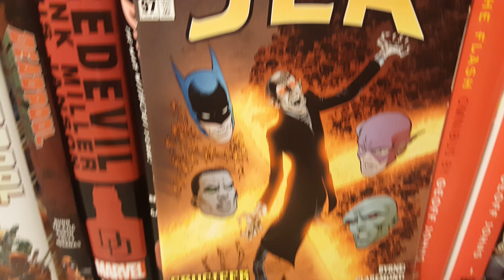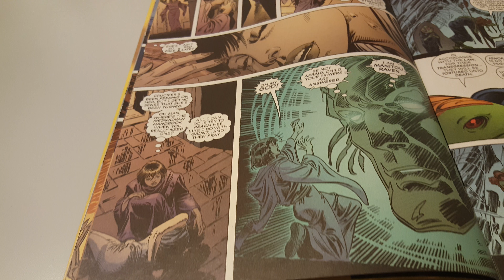JLA Vol 1 Issue 97 Overview